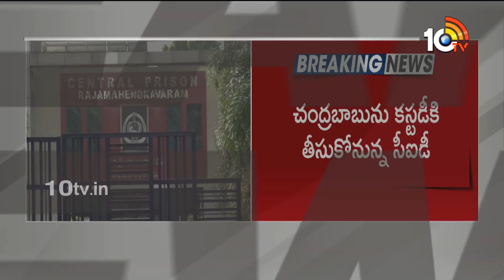CID Team at Rajahmundry Jail | చంద్రబాబుకు సీఐడి ప్రశ్నల వర్షం | Chandrababu | 10TV News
10TV is one of the Largest Content producing Telugu News Channel in Telugu States. Its one of the leaders in the production and broadcasting of un-biased and comprehensive news.
10TV offers round the clock coverage of latest breaking news and unique mix of news bulletins, current affairs and Entertainment programmes.
10TV Youtube Channel offers Latest News from Telugu States, Politics, Entertainment, Health, Sports Lifestyle, Devotional, National News, International News and lot more.!

హాయ్,
10టీవీ యూట్యూబ్ చానల్‌కి స్వాగతం. 10టీవీలో ప్రసారమయ్యే కథనాలతో పాటు ఆసక్తికరమైన మరెన్నో అంశాలను 10టీవీ యూట్యూబ్ చానల్లో మీకు అందిస్తాం. మా వీడియోలలో మీకు నచ్చిన వాటిని మాకు తెలియజేయండి. అలాంటి మరిన్ని కథనాలను మీకు అందించేందుకు ప్రయత్నిస్తాం. నచ్చిన వీడియోలను మరింత మందికి షేర్ చేయండి. చానల్‌ను సబ్‌స్క్రైబ్ చేయడం మరిచిపోకండి. ధన్యవాదములు.!